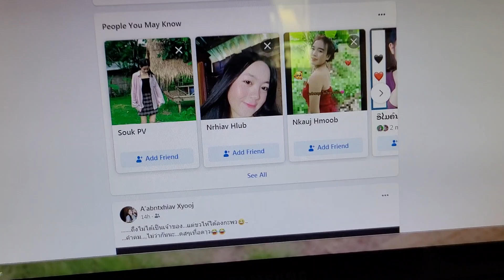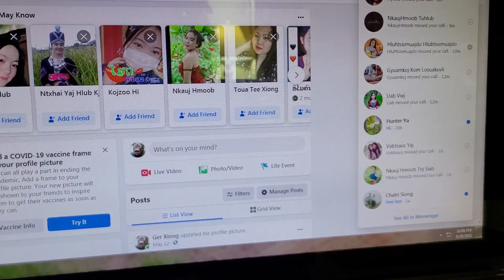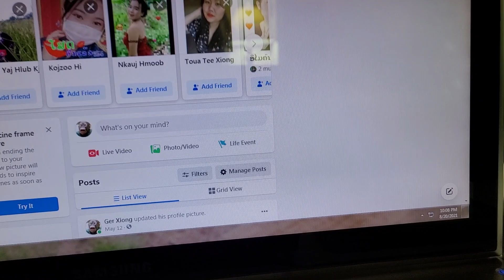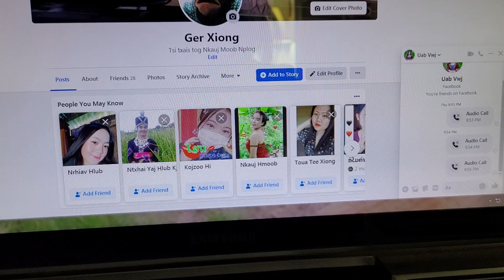Cov pujlaib Moob Nplog tom FACEBOOK ntshai kuv lawm. 8/20/2021